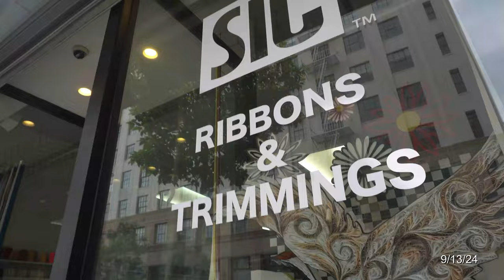VLOG| DXD GOES TO VEGAS! | SHOWCASING OUR NEW DESIGNS | Day in the life of an Entrepreneur